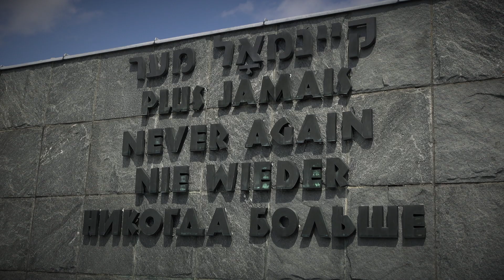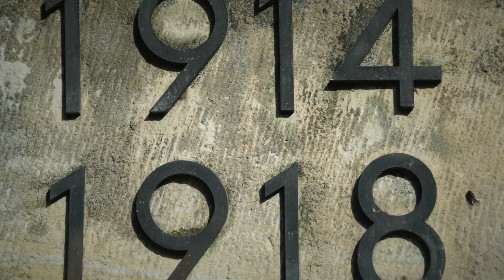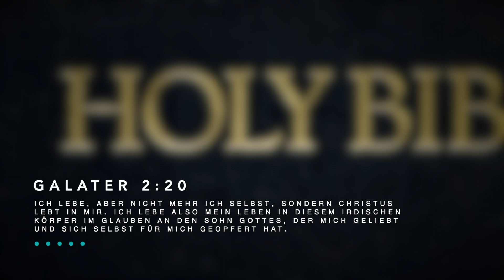LEBENSPERLEN (6) - Erhard Vasicek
ICH HABE ALLES FÜR DICH GEGEBEN – BITTE LEBE FÜR MICH

In der Reihe "Lebensperlen" berichtet uns Erhard Vasicek wahre Begebenheiten, die das Herz berühren und zum Nachdenken anregen.

Cher Ami war eine berühmte Brieftaube des United States Army Signal Corps in Frankreich zur Zeit des Ersten Weltkrieges.
Jesus hat wie die Brieftaube Cher Ami alles eingesetzt, um uns Gottes Botschaft zu überbringen, die uns das Leben rettet, wenn wir sie in Leben annehmen.
Er hat für dein und mein Leben einen Wunsch, den wir im Neuen Testament in Galater 2:20 wiederfinden: "Ich lebe, aber nicht mehr ich selbst, sondern Christus lebt in mir. Ich lebe also mein Leben in diesem irdischen Körper im Glauben an den Sohn Gottes, der mich geliebt und sich selbst für mich geopfert hat."

Video- und Bildmaterial:
VideoBlocks.com | Wikipedia | Adobe Stock - hydebrink

Musik in diesem Video:

Titel: Blue 2 Green
Künstler: Tim Devine (ASCAP) | Stacey Berkley (PRS)
Album: Harp 1091
Verlag: Audio Network Limited